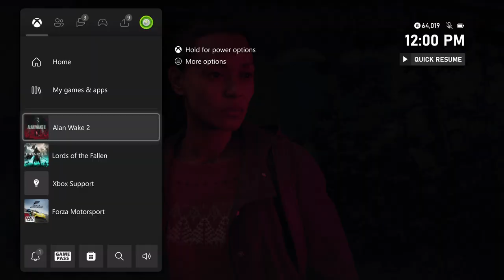Alan Wake 2 - Return 3 Local Girl: Open The Huatari Well's Overlap Saga Anderson Gameplay Sequence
Alan Wake 2 - Return 3 Local Girl: Open The Huatari Well's Overlap Saga Anderson Gameplay Sequence Rumble